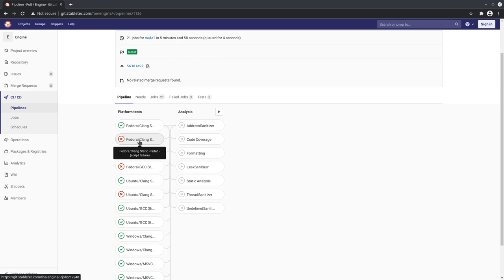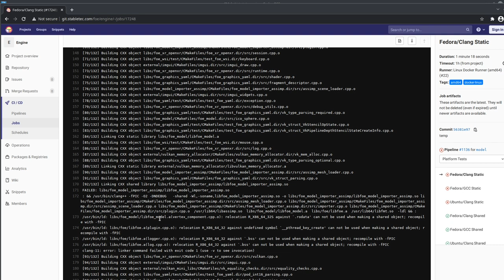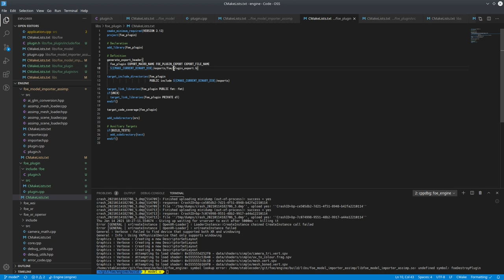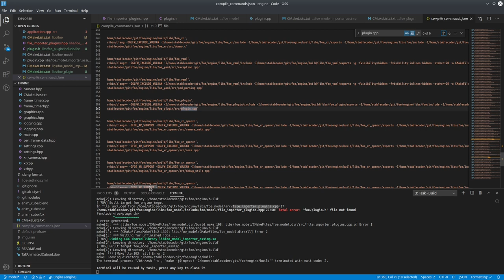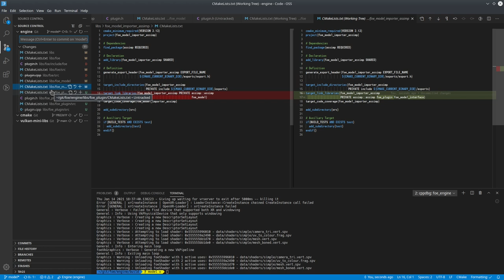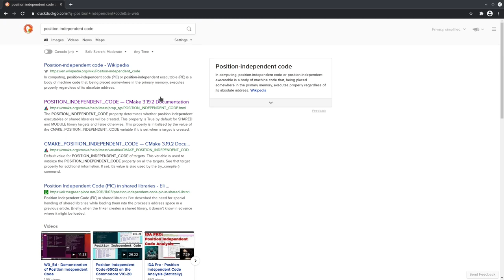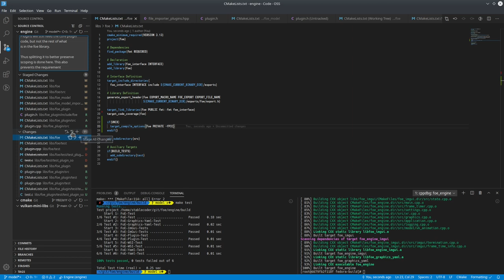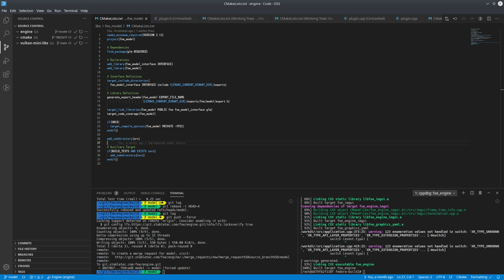Position Independent Code Misadventure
While developing FoE, I ran into issues on Unix platforms dealing with linking.

When the linked library was static and objects it was linking against were static, then issues cropped up with being unable to relocate them.

This was a misadventure, where I wanted to try to get fancy with compiling these linked symbols as position independent code, when in the end the simples solution was the one I went with anyways.

2020/01/14